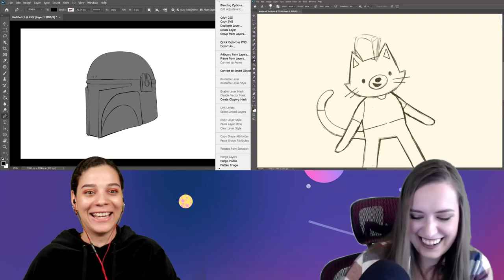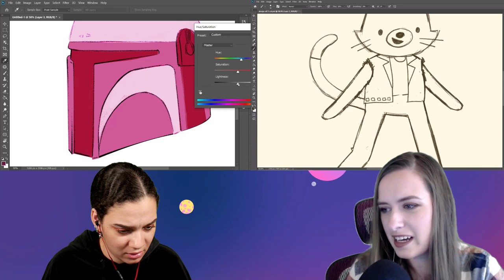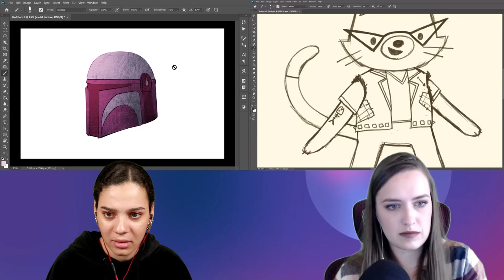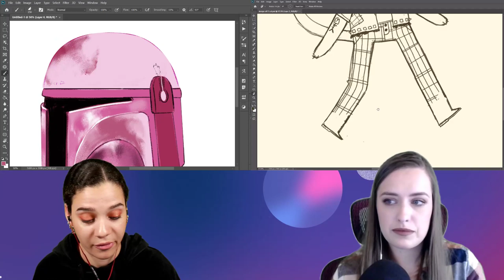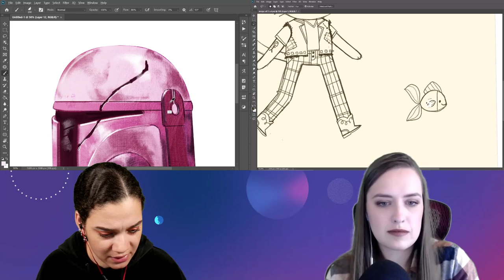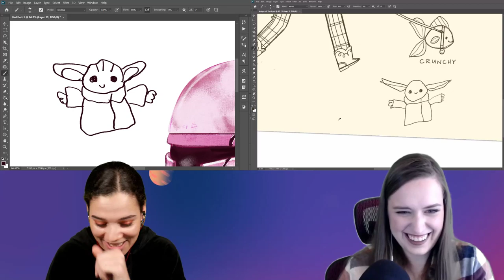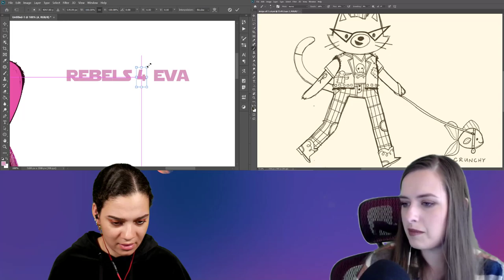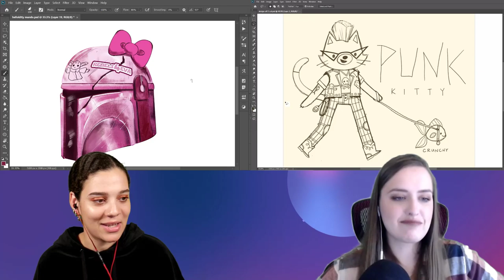Design-Off with VooDoo Val & CodiBear - 2 of 2 | Adobe Creative Cloud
Join digital artists VooDoo Val and CodiBear on Adobe Live for a digital Design-Off! Val will use random word generation and crowdsourcing from chat for the ultimate -- but friendly -- battle of the design minds!

VooDoo Val is a Creative Streamer & Community Moderator for Adobe Live based in Sacramento

CodiBear is a freelance illustrator and floral designer based in Los Angeles

Introduction: 2:30
Challenge begins: 5:50
Prompt 2: 15:00
Quick grayscale checking tip: 21:30
Prompt 3: 31:25